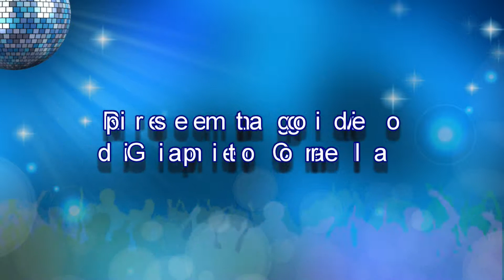Esibizione Majorettes e Banda Musicale ''Sergio Dal Fabbro'' di Valdodobbiadene - 10 marzo 2019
Esibizione delle Majorettes e della Banda Musicale ''Sergio Dal Fabbro'' di Valdobbiadene, in occasione dell'inaugurazione ufficiale dell'Antica Fiera di San Gregorio, a Valdobbiadene (Treviso), domenica 3 marzo 2019. La Banda cittadina che, secondo la tradizione, affonda le sue radici storiche nel lontano 1767, ha preso vigore ed entusiasmo in epoche più recenti grazie alla tenacia ed alla passione del maestro Sergio Dal Fabbro al quale la Banda è intitolata.